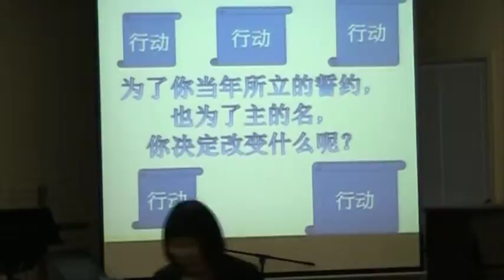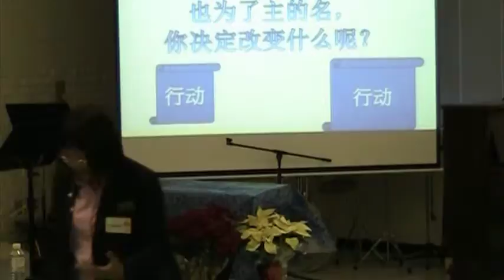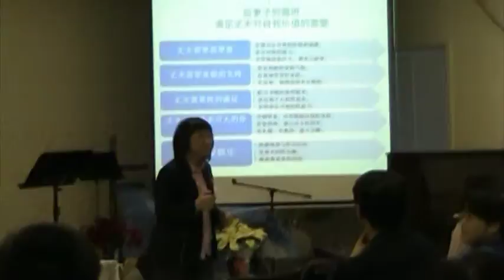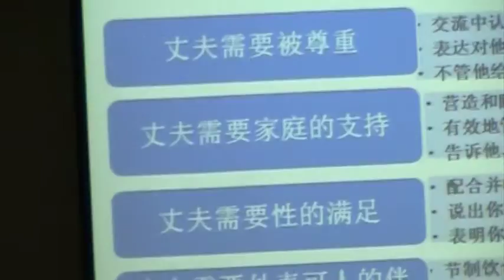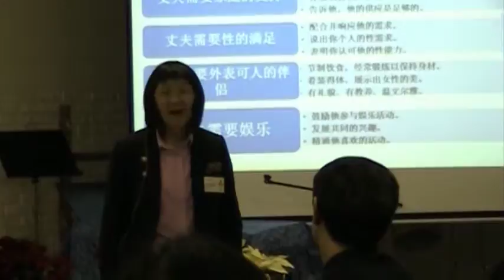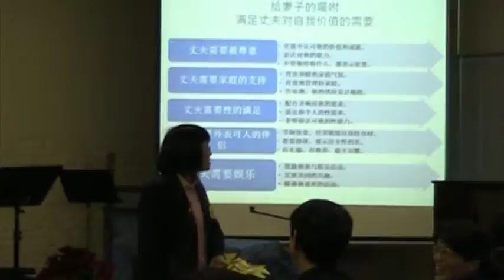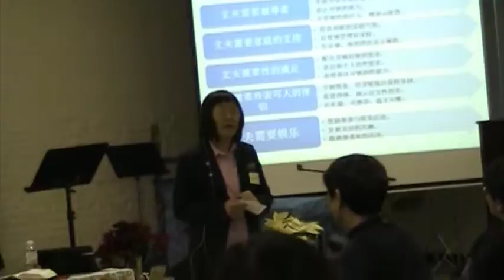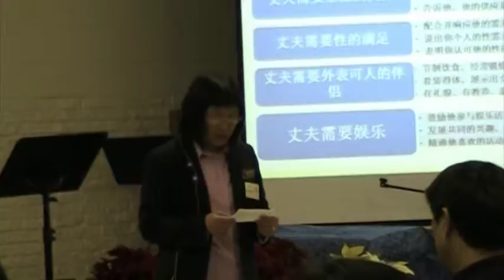2010 12 11 Mrs Situ 06